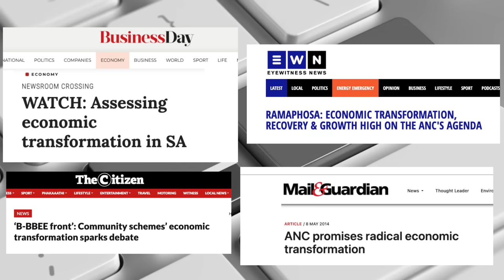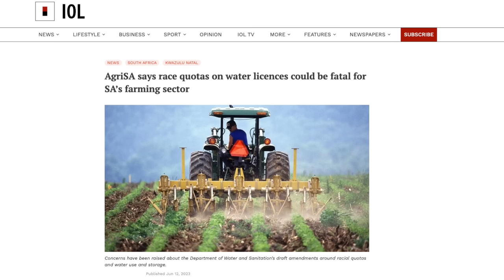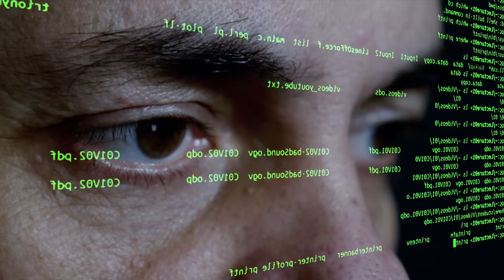BEE for complexes | Hermann Pretorius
The Minister of Human Settlements has proposed the possible 'mandatory transformation' of among other things, sectional title complexes, homeowners' associations, retirement housing schemes, and housing cooperatives. Hermann Pretorius of the IRR joins Chris Hattingh to discuss.